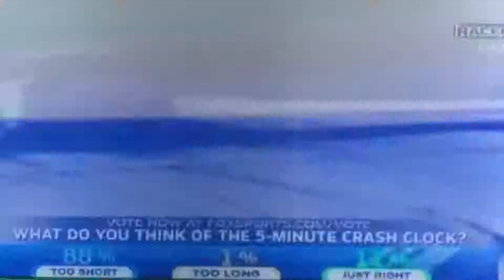Kasey Kahne Atlanta Raceday interview March 5, 2017